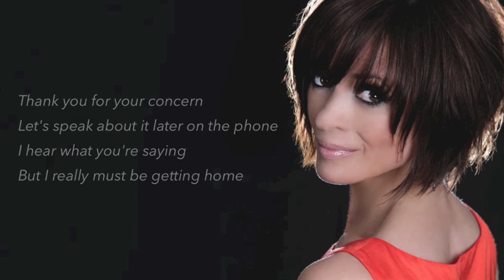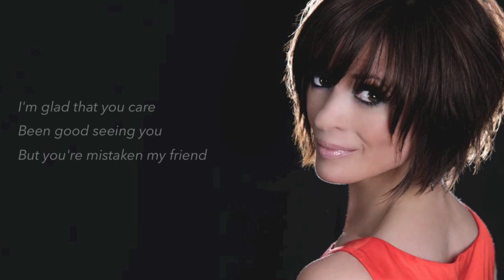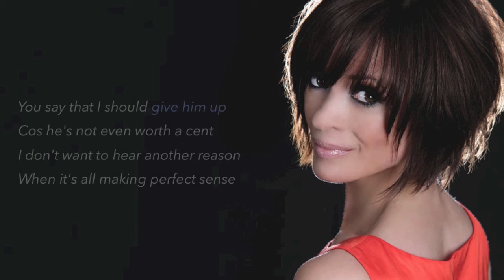Like I Do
Eileen Hunter performing the haunting ballad of unconditional or possibly misguided love. Featuring Rock guitarist Robin Trower Written by Steve Brookstein, Livingstone Brown and Katie Jackson.